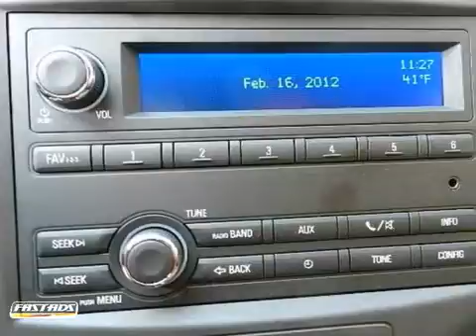2012 Chevrolet Sonic #1120566 in Grayslake IL Schaumburg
If you are looking for real value on a great new car, Rockenbach Chevrolet invites you to come in and test drive this 2012 Chevrolet Sonic, stock# 1120566. We are conveniently located near Grayslake IL Schaumburg, IL and known for our great selection, reliability and quality. Come take a look at this 2012 Chevrolet Sonic today.

Rockenbach Chevrolet
1000 E Belvidere Road
Grayslake IL Schaumburg IL, 60613

Welcome to Rockenbach Chevrolet, The Mega Store, family owned and operated since 1926. We&#39;re located on 23 acres in Grayslake Ilinois just minutes from Gurnee, Kenosha, and Highland Park, and also close to Chicago and Milwaukee. We have one of the Midwest&#39;s largest selection of Used Vehicles and new Chevrolet Cars and Trucks. Commercial Vans, Dump Bodies, Hi-Cubes, KUV&#39;s, Stake Bodies are all in stock ready for delivery from our Fleet specialists. We offer GM Goodwrench Service and are home to Crate Engine Depot one of only 5 Authorized GM Performance Parts Dealers in Illinois.